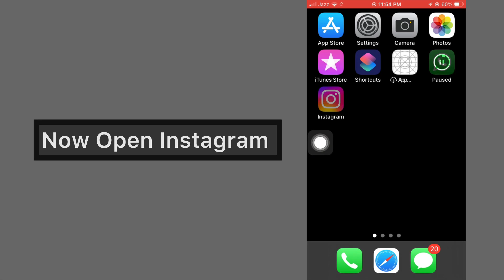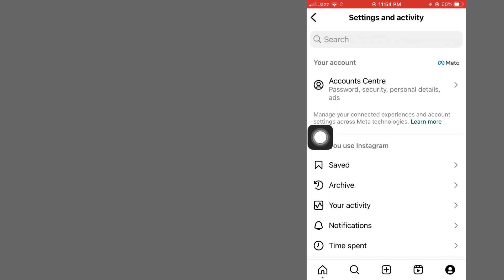Fix : Not everyone can message thisaccount Instagram Problem (2024)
Fix : Not everyone can message this
account Instagram Problem (2024)